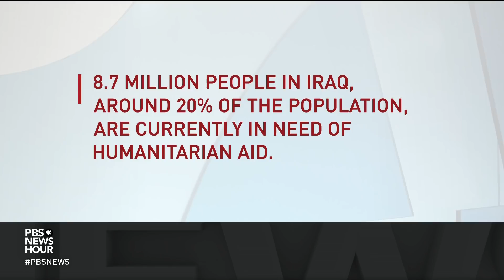Why the human toll of the battle for Mosul may never be known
More than a year has passed since the brutal battle to retake the Iraqi city of Mosul from ISIS ended. But parts of the city, which was pummeled by both sides in the conflict, remain in shambles, marked by booby traps and buried bodies. As residents strive to return to normal life, the city’s governor, Nawfal Hammadi, is tasked with reconstruction. Special correspondent Jane Ferguson reports.